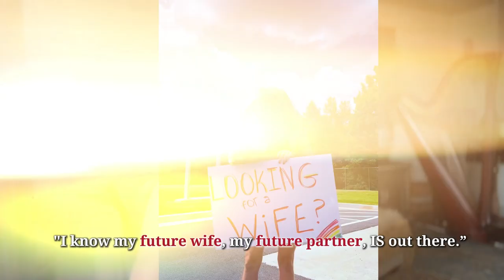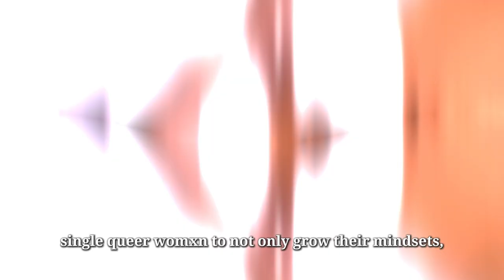Lesbians, Find Your Future Wife: WLW Dating Platform for Monogamous Queer Womxn Looking for Love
🌈 Are you a monogamous lesbian searching for true love in a hookup world?

Your search for a serious, long-term partner ends here. Welcome to The Queer Country Club™, the ultimate dating platform for queer womxn ready to find their Future Wife. 💍❤️

What’s inside The Queer Country Club?

🌈 Queer Womxn Seeking LESBIAN Love
💞 Virtual Matchmaking
🔥 Live Life Coaching, Workshops, and Single Lesbian Mingles (hosted by me and guest experts)
✨ A High-Value Community of Commitment-Minded Queer Womxn

❌ No men.
❌ No filters.
❌ No polyamorous playground.

We love our poly friends, but this platform is designed for those serious about monogamy. Let’s make finding your future wife as efficient as possible.

🔥 Stop wasting time swiping on apps that your ideal woman is probably fed up with too!

Join The Queer Country Club™ and connect with amazing womxn from around the world who are ready for a committed partnership.

❤️ Ready to meet your Future Wife?

and start your journey to true love.

💬 Have questions? Use the chat on the website to ask me anything!

Note: Not everyone will be accepted… only extraordinary queer womxn desiring a monogamous partnership.